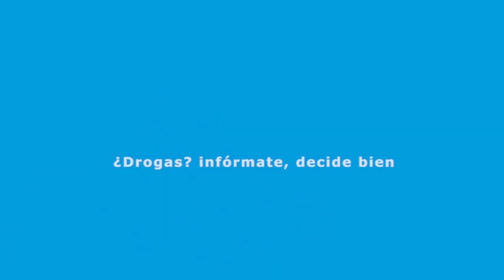26 de junio - Día Internacional de Lucha Contra las Drogas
Este 26 de junio el Perú conmemora el Día Internacional de la Lucha contra el Uso Indebido y el Tráfico Ilícito de Drogas